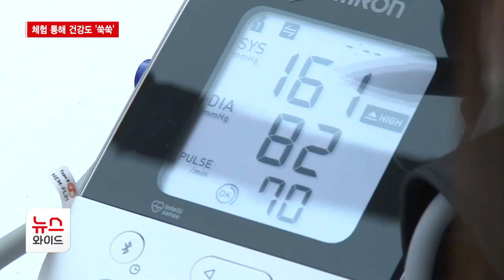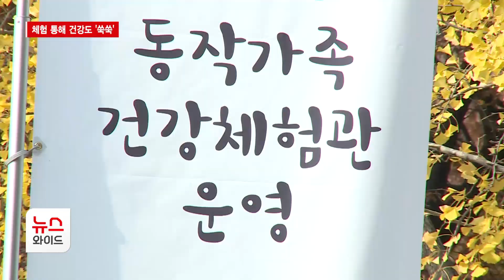체험 통해 건강에 대한 관심 높여요 / 동작 HCN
깊어가는 가을, 보라매공원에서는 건강 체험 행사가 마련됐습니다.심폐소생술 체험에서부터 건강 상담에 이르기까지, 다양한 프로그램들로 산책 나온 주민들의 발걸음을 사로 잡았는데요. 현장에 김동은 기자가 다녀왔습니다.